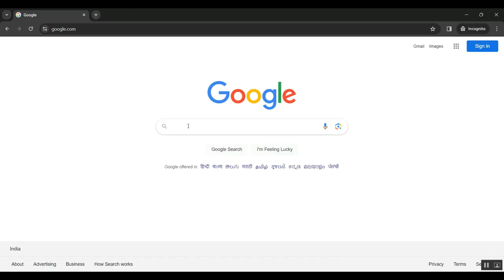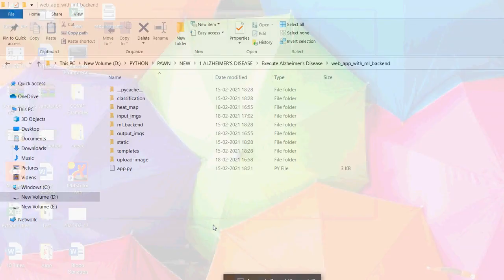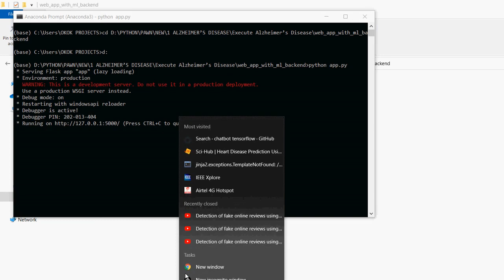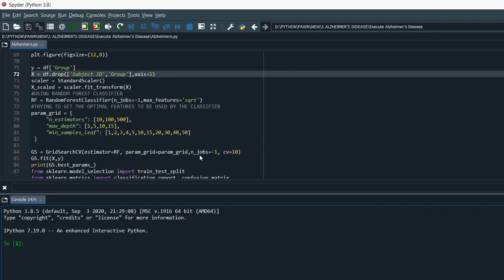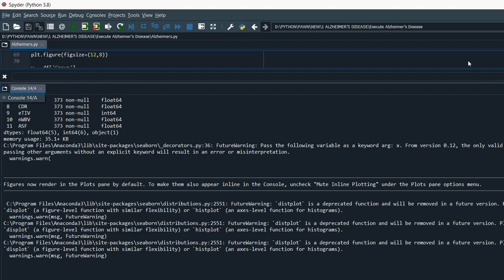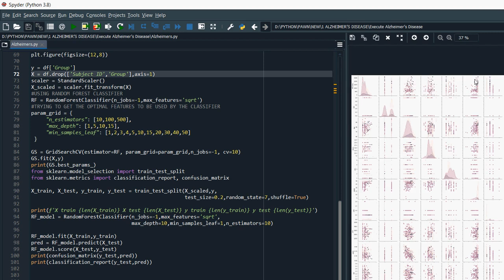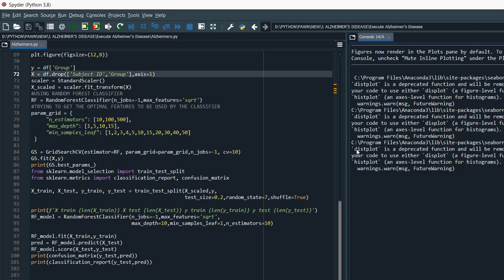Engineering Photonic Transmission Inside Brain Nerve Fibers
IEEE PROJECTS 2024 TITLE LIST

* Complete Source Code
* Complete Documentation
* Complete Presentation Slides
* Flow Diagram
* Database File or Dataset
* Screenshots
* Execution Procedure
* Video Tutorials
* Supporting Softwares

Support Specialization
* 24/7 Support
* Ticketing System
* Voice Conference
* Video On Demand
* Remote Connectivity
* Document Customization